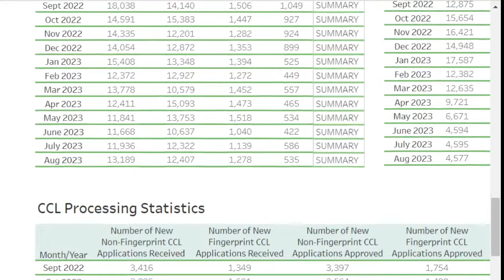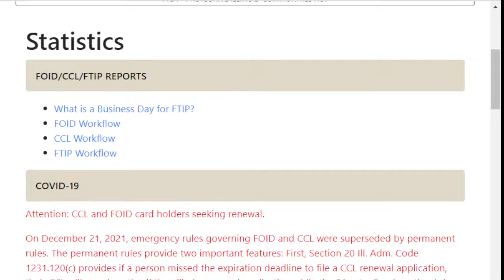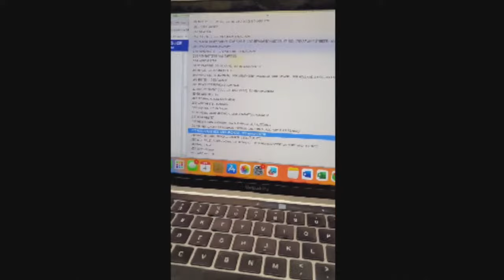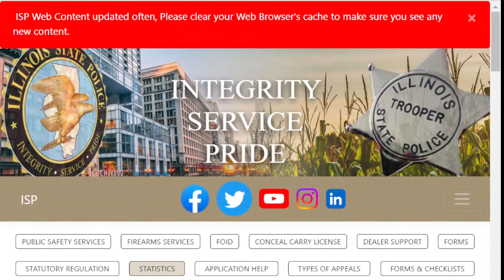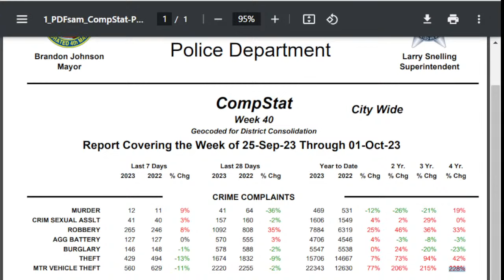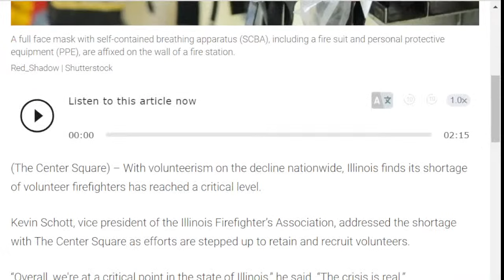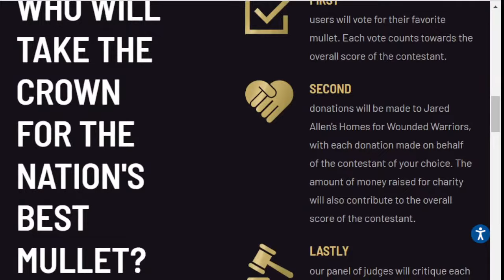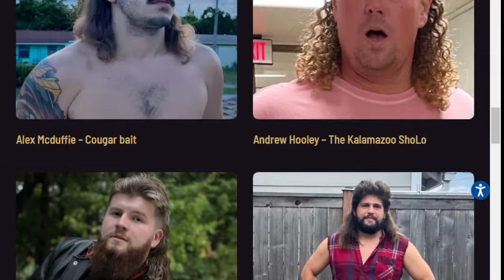Springfield's Morning News: Full show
Greg Bishop hosts Springfield's Morning News on WMAY weekday mornings from 6 to 9 central.